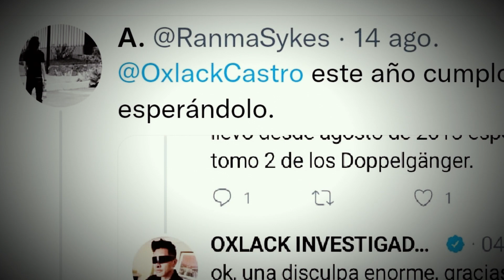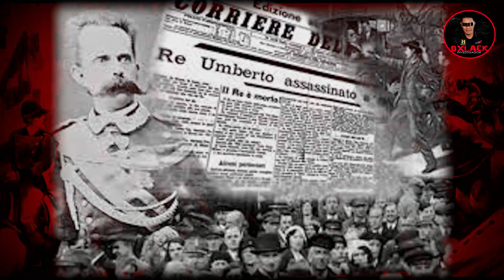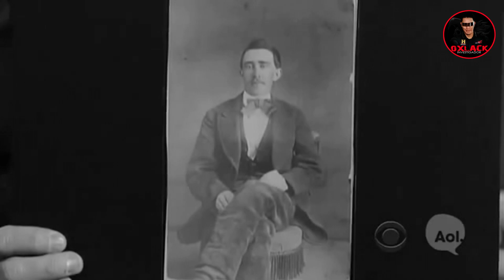EL DOBLE MALDITO EL FENÓMENO MÁS EXTRAÑO / OXLACK